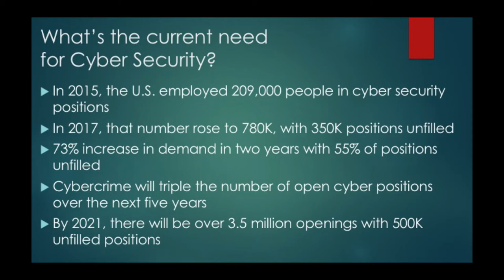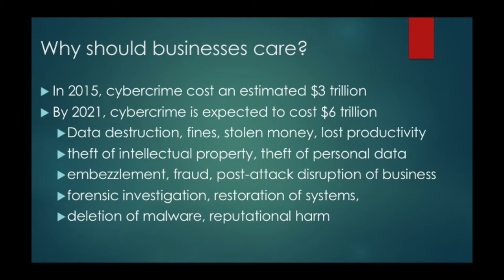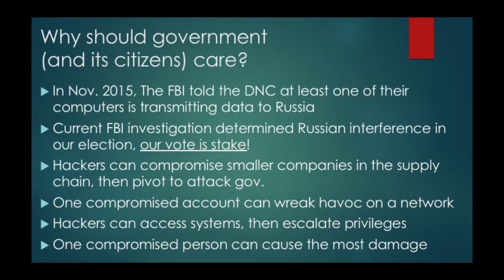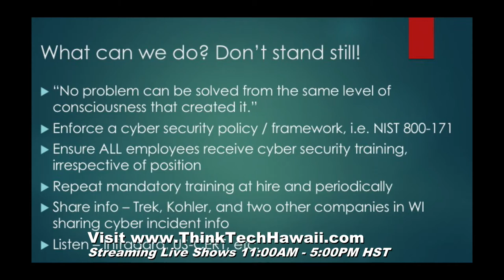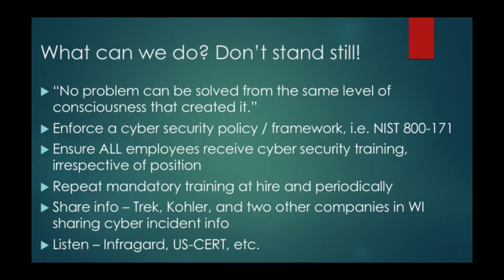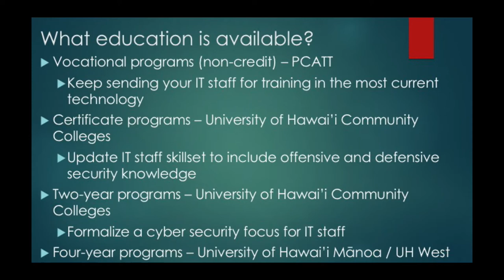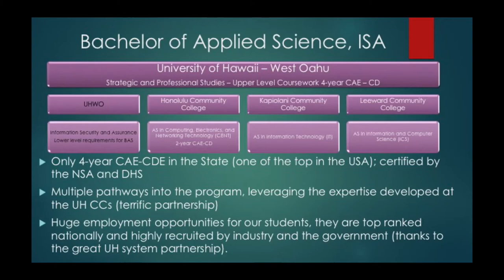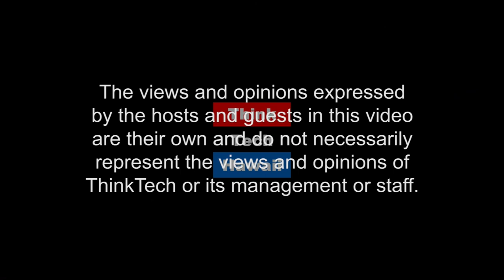The Cyber Security Crusade! (The Cyber Underground)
So, you have some cyber security education. Now what? How can you get the necessary experience for that all-important first job? How can you pull ahead of your peers and expand your knowledge in your field?